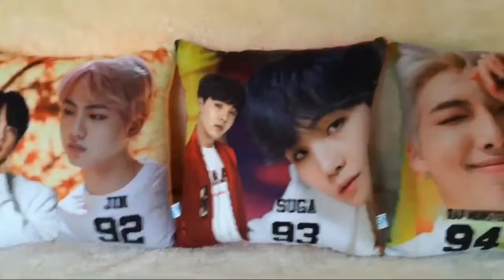Bantal BTS, Bantal Sofa BTS ver5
Buktikan kualitasnya..
Harga termurah dengan kualitas yang sebanding.

High Quality
Bahan yelvo, sangat lembut dan halus
Isi full menggunakan kapas highgrade (silikon)
Ber SNI sehingga terjamin kualitasnya

Estimasi Ukuran : (dari jahitan kiri ke jahitan kanan, jahitan atas ke jahitan bawah)
38 x 38 cm